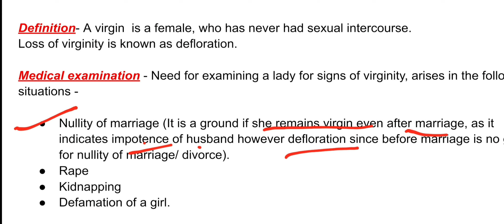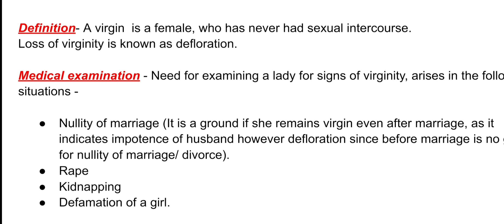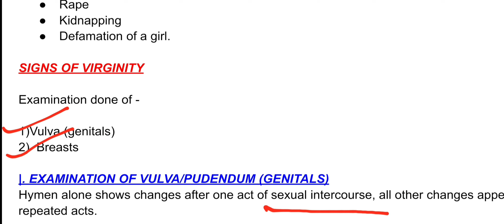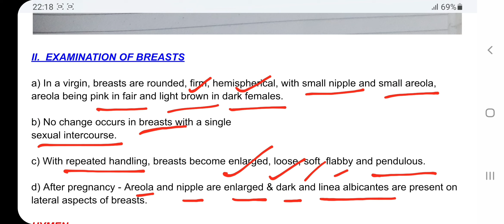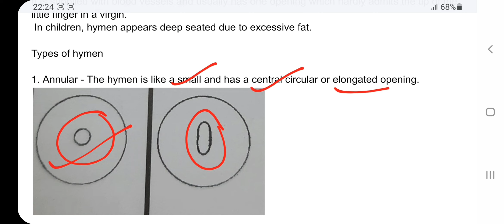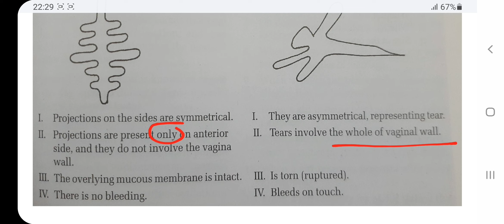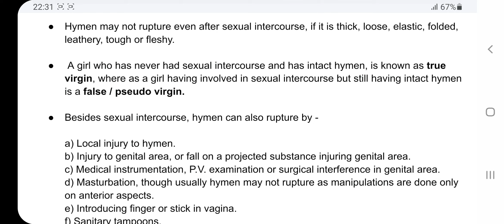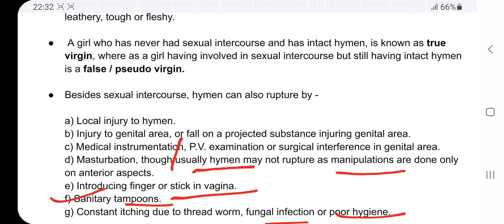virginity and hymen|Virginity forensic medicine |Hymen & its Types/Hymenal Tear / Signs of Virginity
Virginity/signs of virginity Hymen & its types

Virginity and hymen!can you Confirm a person's virginity by looking at their hymen!What do you think ?
virginity means kya hota hai
virginity meaning
virginity meaning in hindi language
virginity meaning in hindi
virginity means kya hota hai hindi
virginity medical test
for Notes pdf -

virginity test for women
virginity
virginity test
virginity loss hone se kya hota hai
virginity meaning
virginity kya hota hai
virginity kya hai